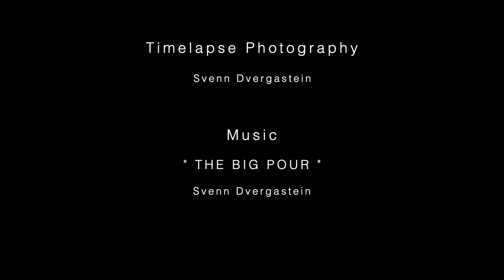TIMELAPSE: THE BIG POUR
Timelapse Larvik Farriseidet Farrisbroen Bro Kontruksjon E-18
Sementering av påkjøringstrasse til E-18 på Farriseidet og ved Farrisbroen i Larvik.  Alt arbeidet måtte gjøres i løpet av 24 timer på grunn av sementens korte tørketid.  Et imponerende stykke arbeid!